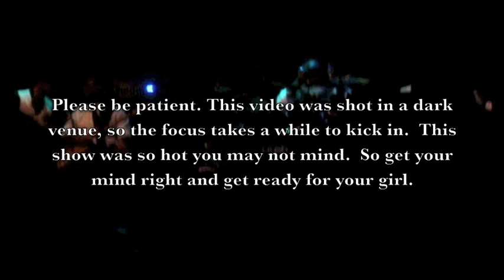live in DC at the WT Pt 1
Here it is you guys. This is the best show hands down this year for @tasiasword. What made it so special at that she brought her folks along with her on stage. It was beautiful. Enjoy 7 parts ya'll.